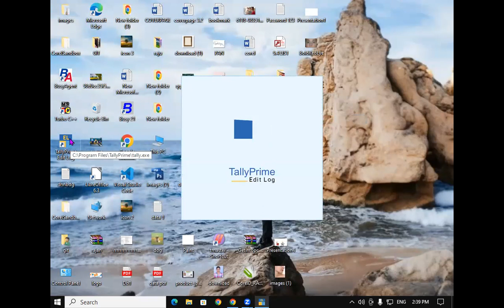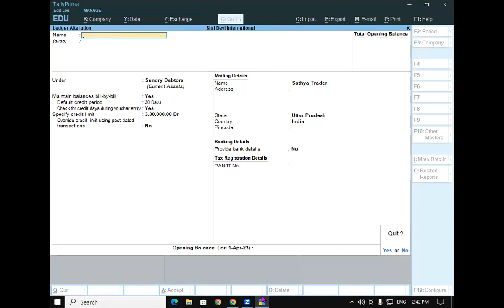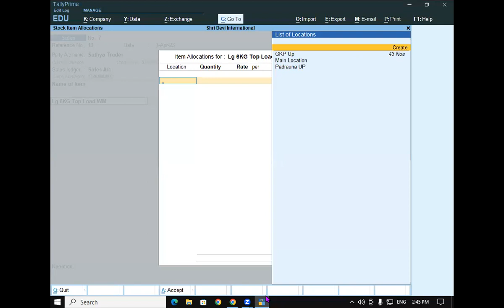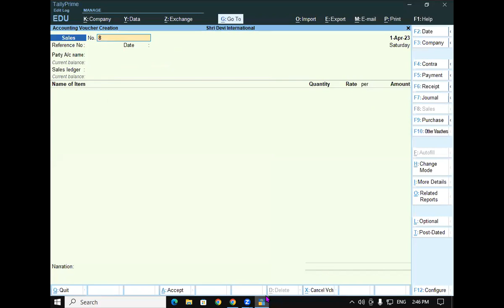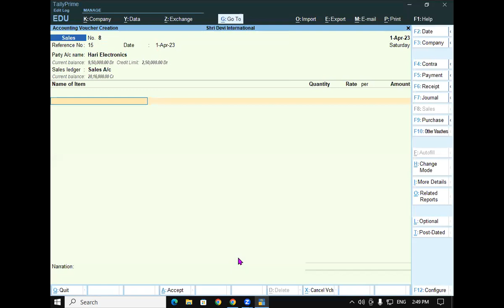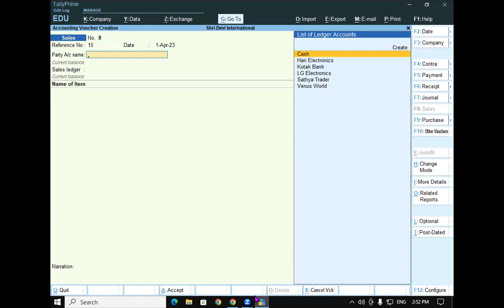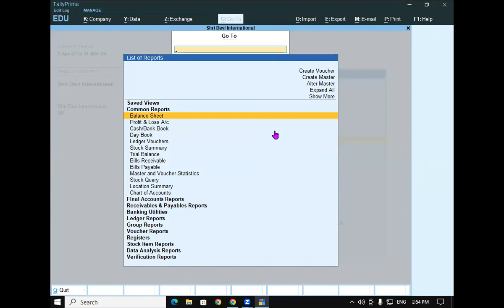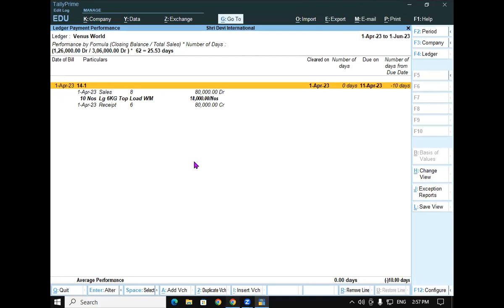About Specify limit for creaditors & Debitors IN Advance Tally Prime | GIT Education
About Specify limit for creaditors & Debitors IN Advance Tally Prime